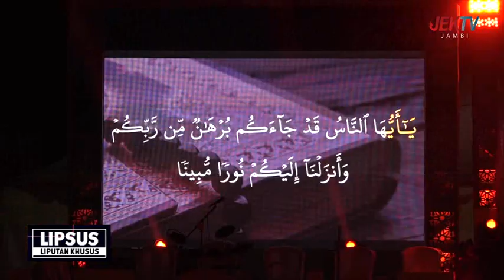06 DESEMBER 2022 LIPSUS MTQ KE 52 KOTA JAMBI